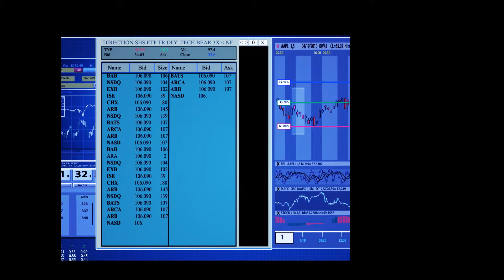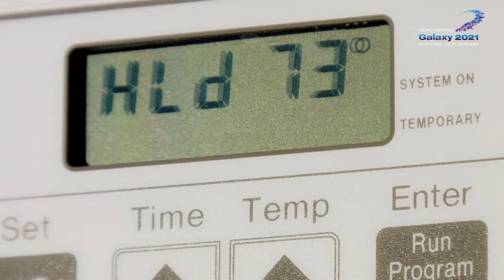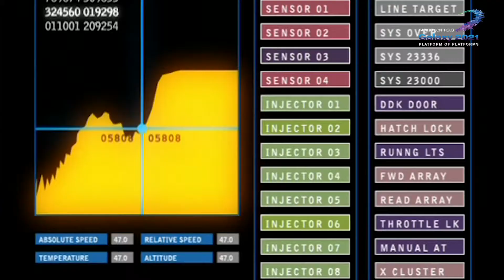Galaxy - Corporate Video